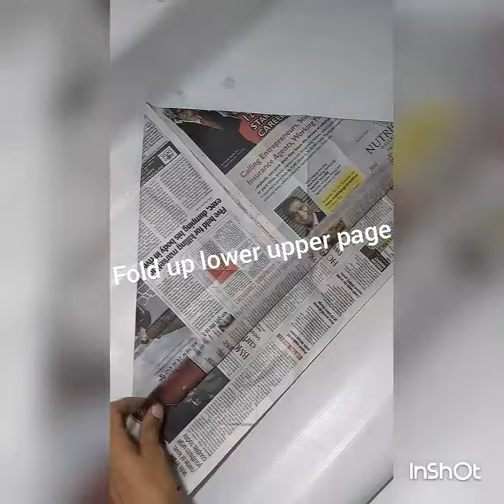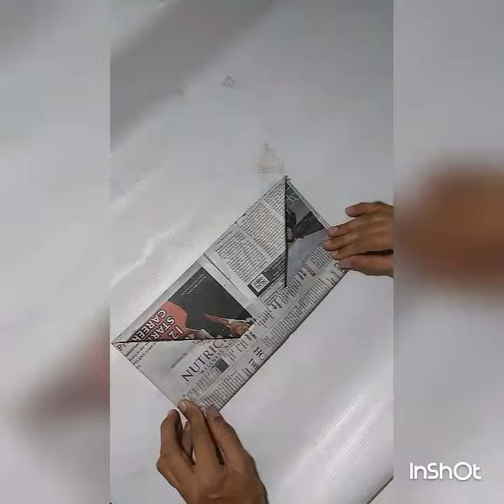Newspaper caps 5 types for all